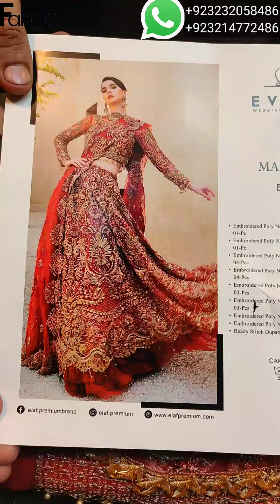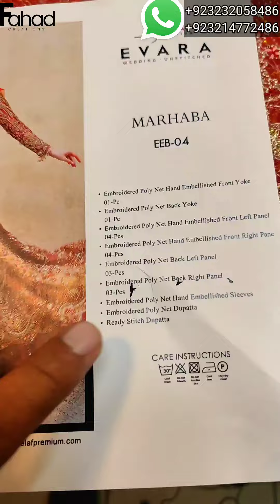ELAF EVARA BRIDAL COLLECTION 23 HIT DEMANDING ARTICLE AVAILABLE IN STOCK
In Very Reasonable Price
RS.15,500/-
Fahad Creations  store located in the heart of Lahore on 2nd floor of famous New Auriga Shopping Mall, Main boulevard Road, Gulberg II, Lahore, where we keep stock of all famous Brands in special Discount Prices.
 These all hit articles available at Fahad Creations outlet in special Prices.
Professional customize Stitching facility also available.
You can send us your custom size on whats-app numbers or you can order Ready to wear sizes S,M,L,XL
For international & local inquiries  order us on whats-app